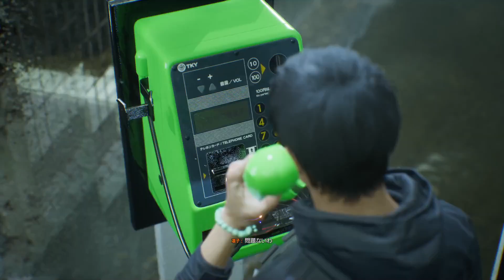白の闇【Ghostwire: Tokyo】#7